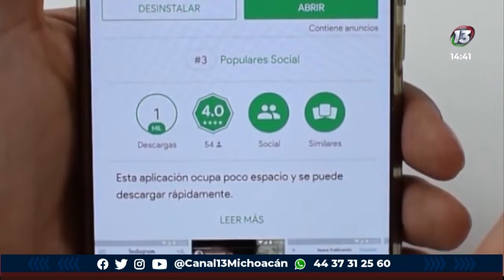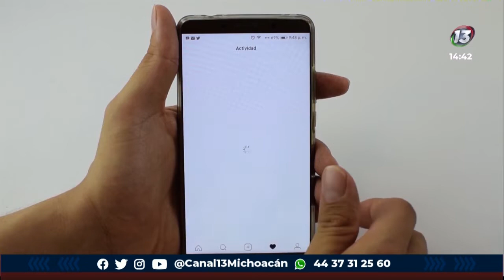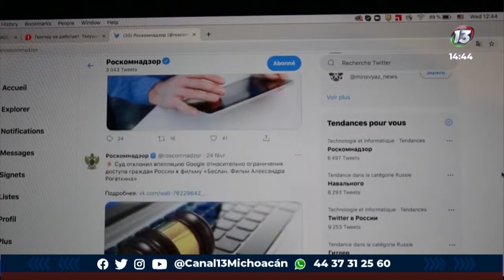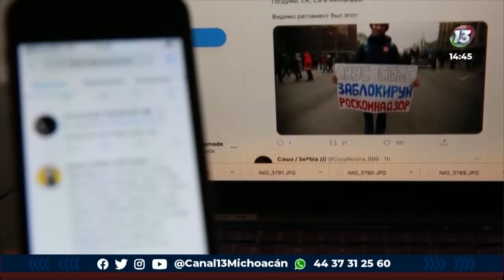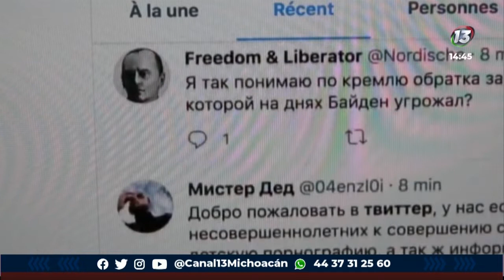Instagram lanza nueva actualización I Tecnología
Lo más relevante en Tecnología con Joserney Zavala

Si no cuentas con suficiente capacidad de memoria en tu dispositivo móvil pero quieres una aplicación más, lo puedes lograr, ya que Instagram lanza una nueva versión que solo pesa 2MB.